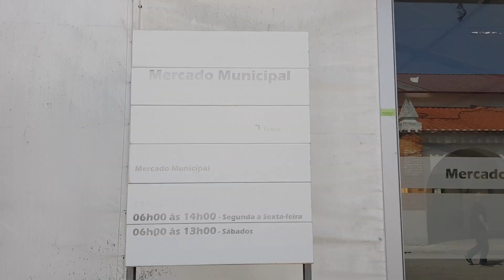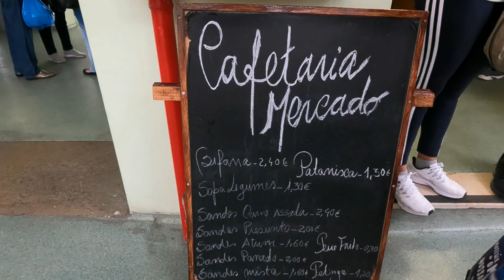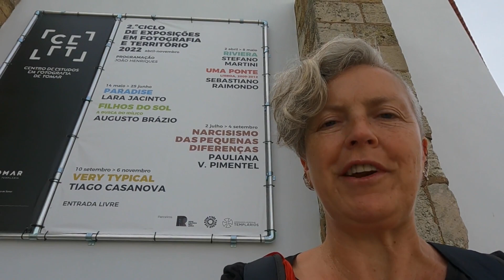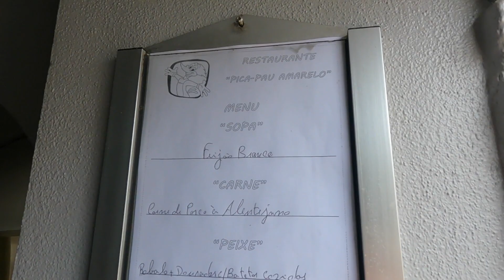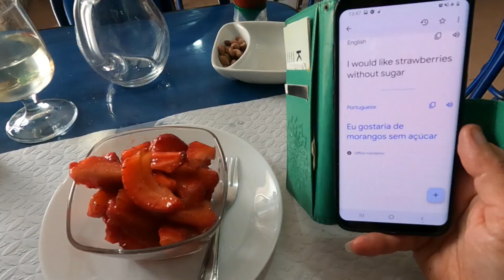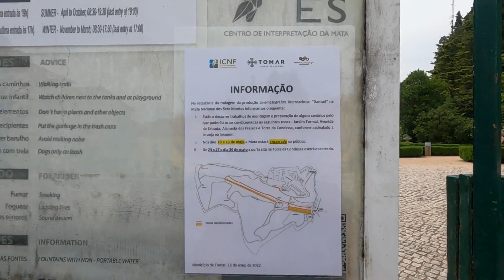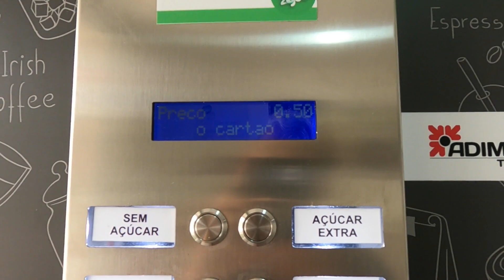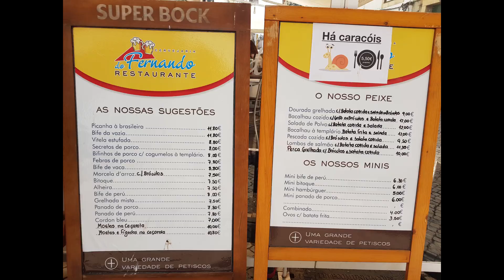TOMAR, PORTUGAL - Explore Market, Menus, Netflix Magic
OUR LAST TOMAR VLOG and it's just Mandy today!  This was our first holiday from housesitting since July 2021, and we both got sick in the first few days in Tomar! 😳😢

Totally different symptoms - I threw up but was ok 24 hours later... poor Lee caught a summer bug that was doing the rounds and it took him longer to recover!

In this video you'll see:

Tomar market
Photography museum
Carne de porco a alentejana
Transformation of Mata Nacional dos Sete Montes for Netflix

I hope you enjoy this series of Tomar videos

✈️✈️ TRAVEL INSURANCE
SafetyWing

Title: Spring in my Step

Artist:  Konrad OldMoney
Title: Love on Wings Riddim